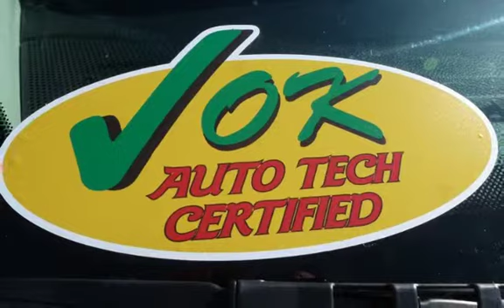2015 Chrysler 200 Series Limited for sale in QUINCY, IL